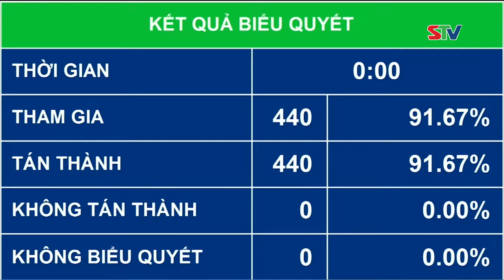STV - Khai mạc Kỳ họp thứ 8, Quốc hội khóa XV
STV - Sáng ngày 21/10, tại Thủ đô Hà Nội, Kỳ họp thứ 8, Quốc hội khóa XV đã diễn ra phiên khai mạc trọng thể.